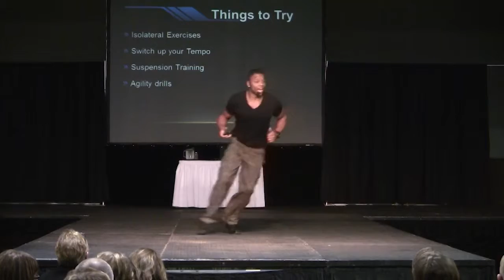Tommy Europe Motivational Speaker Shred for Success! v2 HD